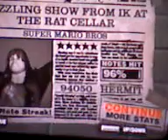diegao arrepia no mario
musica do mario no
guitar hero thc!!!